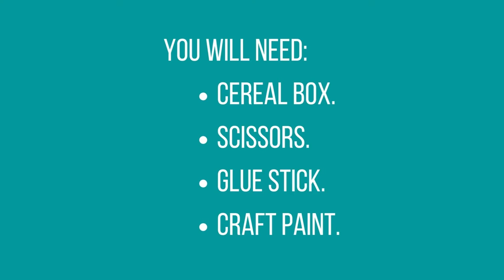1:6 scale miniature painting: Orange and cream waves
How to make a miniature painting for your 1:6 scale dioramas.

Products used:
Americana Acrylics in Light Buttermilk.
Americana Acrylics in Burnt Orange.

Song: Last Dance.
Artist: Jahzzar.